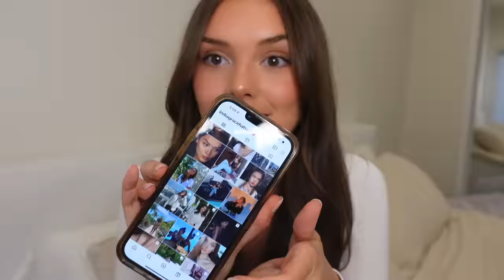everything i wish i could tell my younger self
add my snap: indiagracesnaps